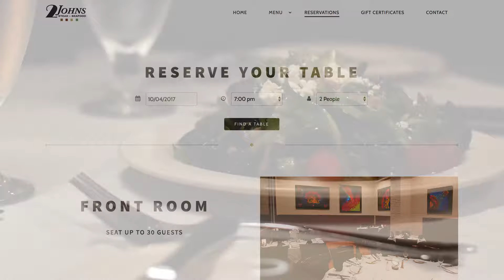Fine Dining Experience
Enjoy a dining experience like no other in North Louisiana!